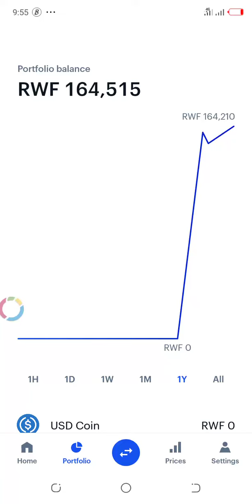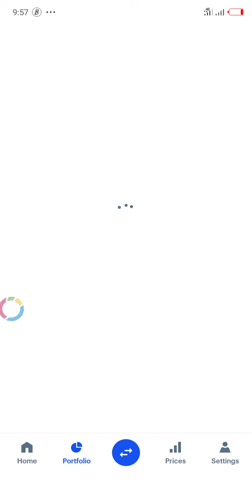Uburyo ushobora gukorera 100,000Frw mu isaha online | Make money online Trading Forex & Bitcoins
Hi - I've been using Coinbase which makes it really easy and safe to buy, sell, and store digital currency (like Bitcoin). Claim your invite now Let me know if you need help, Isaac Ishimwe